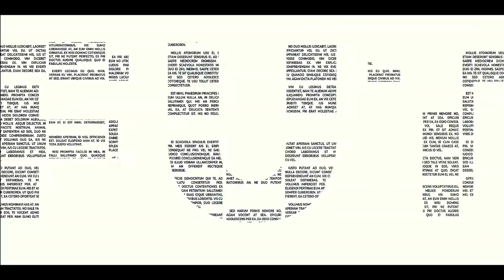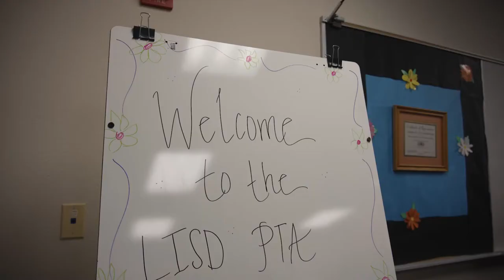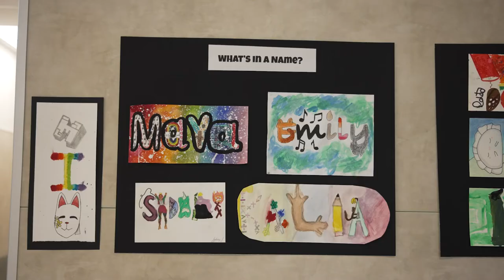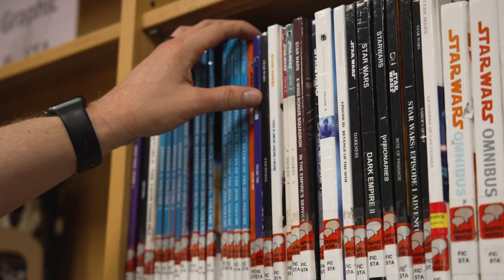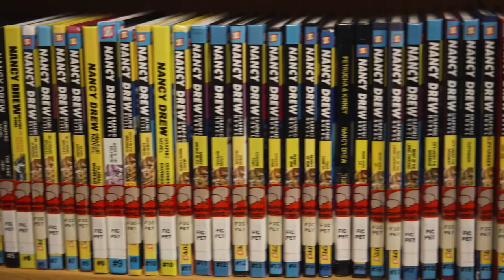Campus Connection: Four Points Middle School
Our visit to Four Points Middle School showcases a "Campus Connection" to the community that runs deep. To that credit, FPMS is recognized as a National PTA School of Excellence. That continued partnership has provided space for a PTA Clothes Closet in the southern part of our district. And, the thought innovation doesn't stop there. You can see and feel that energy in art classes & makerspaces!